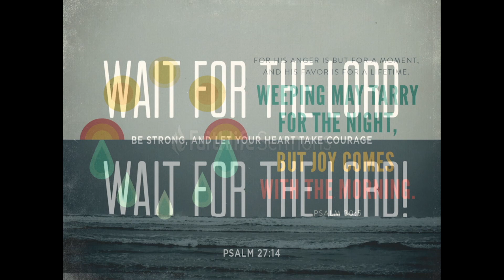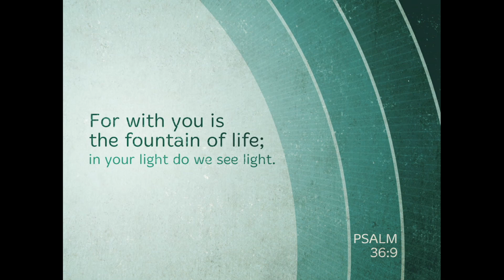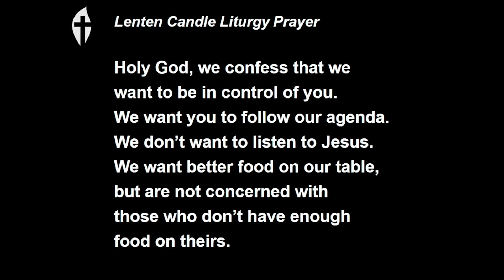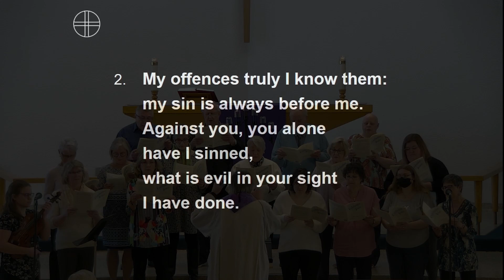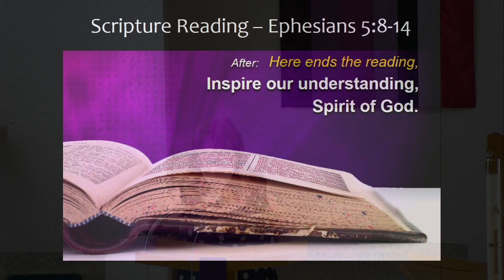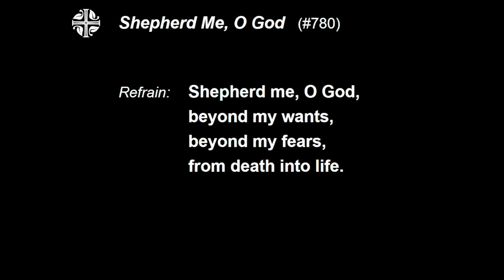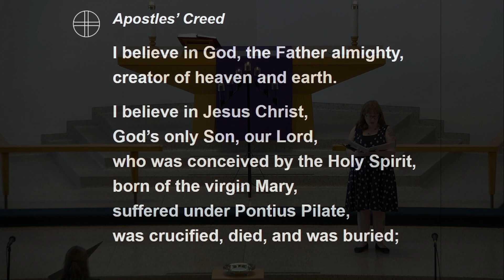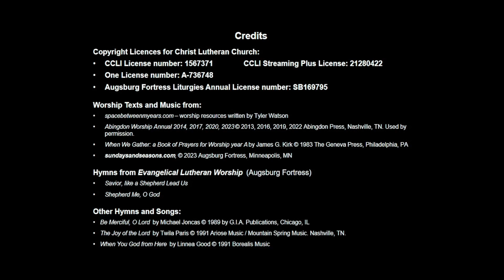March 1923 - Sunday Worship